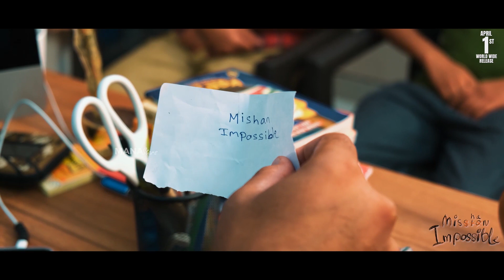Heroes on Mishan Publicity | Mishan Impossible Trailer Announcement | Swaroop RSJ | Taapsee Pannu